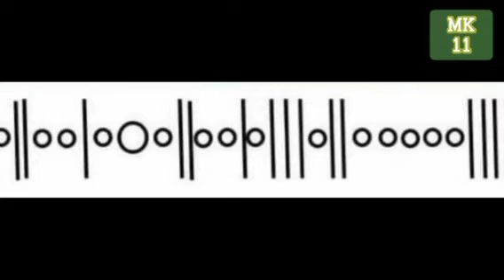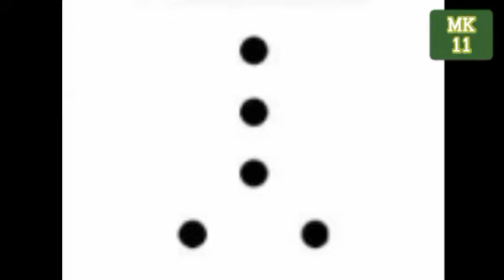FAÏDA DE TIEBISSABA KARAMOKO WARI TELIMAN.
FAÏDA DE TIEBISSABA KARAMOKO WARI TELIMAN.CHANCE, IMPUISSANCE SEXUELLE, PROTECTION, MAUX DE TÊTE, WUSSULAN.
LA RADIO📻 SIGUIDA KUNKAN LA FIERTÉ DU MALI🇲🇱 , LIEU NIAMAKORO SUGU KURA À CÔTÉ DE LA PHARMACIE.
LE GRAND BAROU KOLOTIGUI MES RESPECTS🙏.